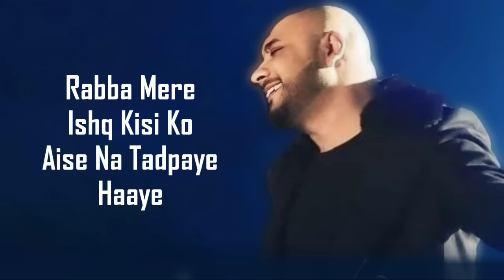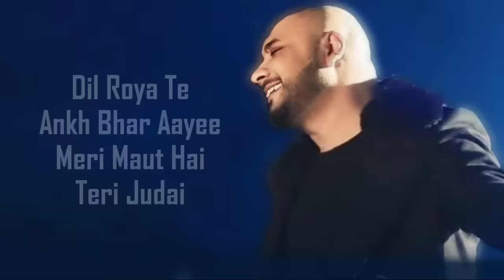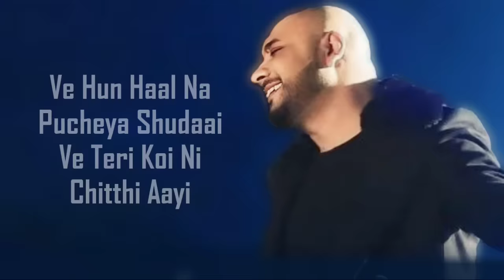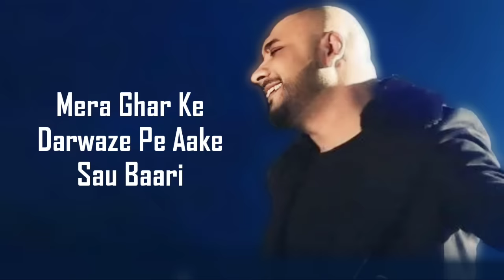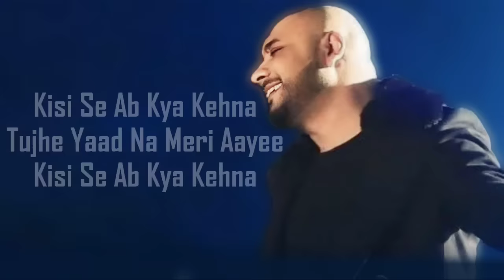Tujhe Yaad Na Meri Ayee 2 (LYRICS) - B Praak, Jaani | Kuch Kuch Hota Hai | Shah Rukh K | Kajol |Rani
NOTE :- JINKO LIFE TIME COLOUR PREDICTION APP SE EARNING KARNI HAI VO AAJ HI JOIN HO JAO.

new colour prediction game tricks I new
colour trading App I mantri mall prediction.

✅ Mantri Game

✅ Mantri Game Official Link :-

✅ Prediction Group -

The eternal heartbreak song is back in a new avatar – by B Praak and Jaani! Presenting ‘Tujhe Yaad Na Meri Aayee-2’, the song is composed by Jatin-Lalit, written by Jaani and Sameer Anjaan and sung by B Praak. The original timeless track is from the fan favorite ‘Kuch Kuch Hota Hai’ by Karan Johar; and features Shah Rukh Khan, Kajol and Rani Mukherji in the movie. Honoring its legacy, the new version is out on the 25th anniversary of the film.

Song name – Tujhe Yaad Na Meri Ayee-2
Singer and Music: B Praak
Composer and Lyrics: Jaani
Music Production: Mir Desai
Dubbed at Saffron Touch Studio by Gurjinder & Akash
Mixed and mastered by: Eric N. Pillai
Music supervising: Azeem Dayani
Project manager: Dilraj Singh Nandha
Special thanks: Arvindr Khaira, Saim Shaikh
Special thanks: Sumeet KR Tyagi
Video credits
Motion graphics artist - Sameer Shaikh
Original Song Credits
Song Name - Tujhe Yaad Na Meri Aayee
Album - Kuch Kuch Hota Hai
Singer - Udit Narayan, Alka Yagnik, Manpreet Akhtar
Lyrics - Sameer
Music Composer - Jatin Lalit
Actors - Shah Rukh Khan, Kajol, Rani Mukherji, Salman Khan

Lyrics:
Rabba mere ishq kisi ko
Aise na tadpaye... Haaye
Ke zinda ho bahar se koi, par andar se mar jaye..mar jaye

Dil roya te ankh bhar aayee
Meri maut hai teri judai
Kisi se ab kya kehna
Tujhe yaad na meri..
Tujhe yaad na meri aayee
Lage dua na lage dawaai
Meri maut hai teri judaai

Kya hi zamane the
Tum mere deewane the
Ve hun haal na pucheya shudaai
Ve teri koi ni chitthi aayi
Ho jine teri mohabbat payi
Ho tere naye yaar ko badhai

Lage dua na lage dawai

Tere gham me ho Jaani
Apni halat hoti hai
Mera chand bhi cheekhein maare chandni roti hai
Mera ghar ke darwaze pe aake sau baari
Meri maut bhi mujhse baatein karke lauti hai
Main darda’n di mehfil laayi
Mehman aayi tanhai
Maine dil ko zeher khilayi
Teri dekhke godbharai